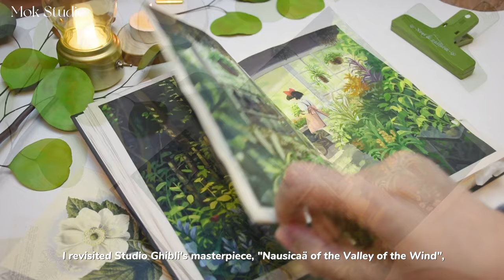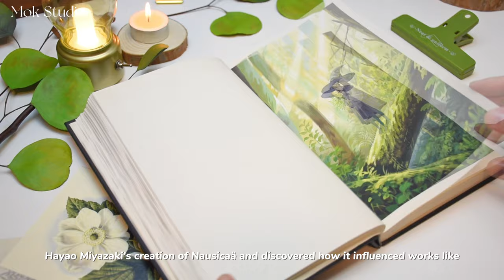Studio Ghibli Painting/ Relaxing Painting Video/ Nausicaä of the Valley of the Wind/ Paint with me 🌿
✱ WELCOME ✱

Thank you for choosing to Paint with Me. My cozy art video series for Studio Ghibli painting will be your gateway to the mesmerizing world of art. Today, I'll be using HIMI gouache to bring the ethereal style of Studio Ghibli to life through the lens of "Nausicaä of the Valley of the Wind".

As an artist, I'm on a quest to capture the beauty of life's moments and bring them to life on paper. Much like you, I'm deeply inspired by the art vlog aesthetic and the enchanting Studio Ghibli Painting. My dream is to craft heartwarming masterpieces that evoke the same magic.

This tutorial is tailored for beginners eager to explore mesmerizing gouache painting. If you share my passion for Studio Ghibli and the desire to create stunning landscapes that transport you to a world of magic, then this artistic adventure is for you.

Now, let's dive into the enchanting world of "Nausicaä of the Valley of the Wind" and unlock the secrets of Studio Ghibli's artistry together! 🎨✨

✱ TIME STAMP ✱
00:00 Intro
00:33 Before Start Drawing
01:36 Pencil Drafting
02:22 Gouache Coloring
03:14 Refining Details
15:26 Complete The Work